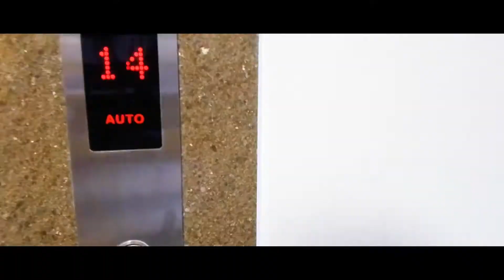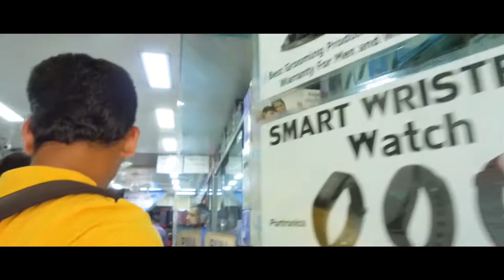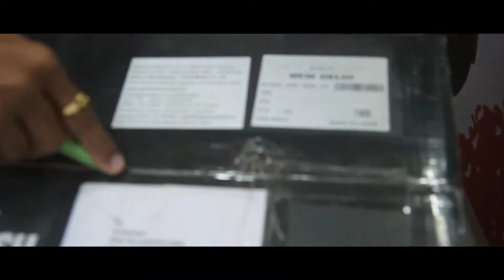Best Place to buy Computer In Mumbai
Shop Address

Computech
Opposite Punjab National bank, Shivaji Path, Thane, Maharashtra 400602